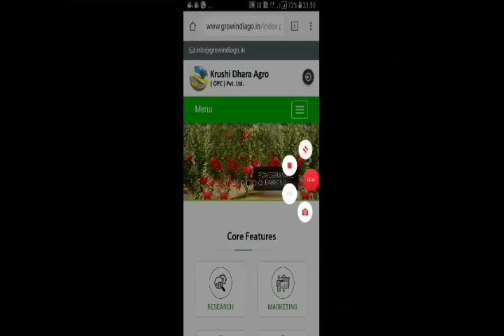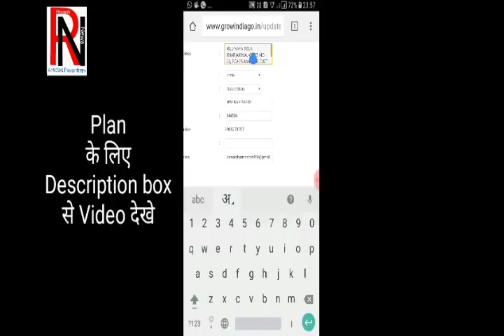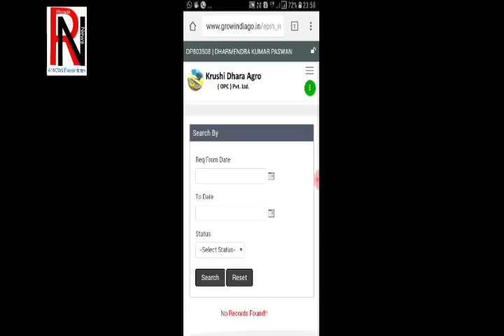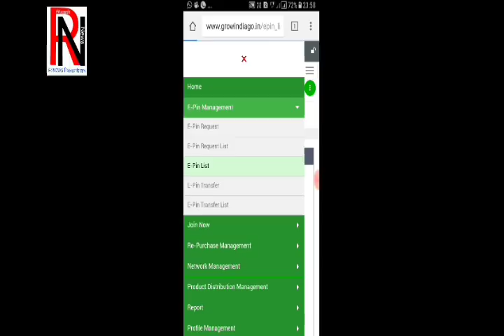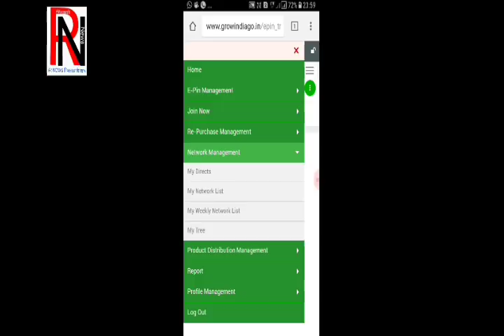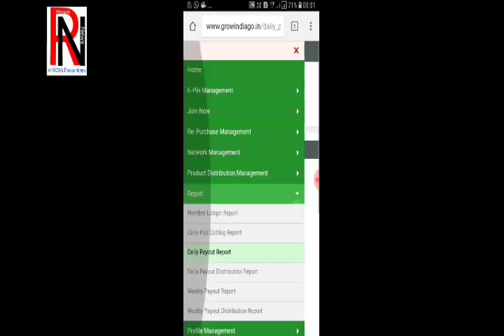Krushi Dhara Agro Info Frofile, PIN और Payout की जानकारी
Join karne se Pahle uper ke Link pe Click karke Pura Video Jarur dekhey..Aap Company Ke Jaal me Fasne se Bach Sakey aur aap aur apka team Surakshit Rahey..
company ka ek maksad hai.apko starting paisa degi matching ka phir apke id ke Left and Right Member ko touch karke apne sath karke apka ID BLOCK kar degi...Apaka paisa Company ko jayegaa...ab team apke sath nhi rahegi kyoki ki uska payment ayega ...jise wo apke saath nhi aayega..Baad me uske saath bhi aisa hi hoga...Ye Silsila company se Launching se chal rahaa hai..Lekin jab tak logo ke khud ke saath nhi hota log Believe nhi kartey.. baaki apki Marji..ish company me mera Practical Experience rahaa hai...3 Saal ka

krushi dhara vendor
krushi dhara download
krushi dhara review

🏆 *KRUSHI DHARA AGRO (OPC) PVT. LTD.*🏆
COMPANY SE AB AAP SARE SAPNE PURE KARENGE.. 🏍🚗🏠🛳✈🎁💸💵💴🌈🌈 🌈🌈🌈🌈🌈🌈
INDIA KE MLM COMPANY ME THODE HI DINO ME TOP HONE JANE WALI MAI CARRIER BANANE KA CHANCE...
Perfect Time for start
Company
 17/12/ 2017 ko hui launch...
Means perfect TIME for start our own business.
Profile : 1 Sal se company agriculture
product manufacturing.
Own manufacturing factory.
Nashik Mai 1100 sq. ft. Ka own corporate office.
Products :
1) Semi Paithani Saree
2) Aloe Vera juice - 3 bottels
3) Agriculture kit
4) 2 Shirtpess 1 Paint Pess (Linon)
5)Sanitary Napkin..

INCOME PLAN:

1)DAILY INCOME : 4000 capping (1,20,000/- monthly)
Daily Cutoff timing
1) 12 am to 6 am
2) 6 am to 12 pm
3) 12 pm to 6 pm
4) 6 pm to 12am
Per cutoff maximum 1 pair capping.

2)WEEKLY INCOME :1,00,000/- weekly capping (4,00,000/- monthly)

3)REPURCHASE INCOME

4) FRANCHISE INCOME.

5) Hyundai EON Car Fund
(Only Down Payment given by company)
*15 pair matching*

Aaj tak 200 car achievers ban chuke hai.
Usme se 60 ke upr  car already deleiverd kar diye hai.

6) Car EMI also provide by our company (Minimum Monthly 20 pair matching from entire team)
Daily closing karke next day payout bank account mai aata hai💸💵💴💶💷💰

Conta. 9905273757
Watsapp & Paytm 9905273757